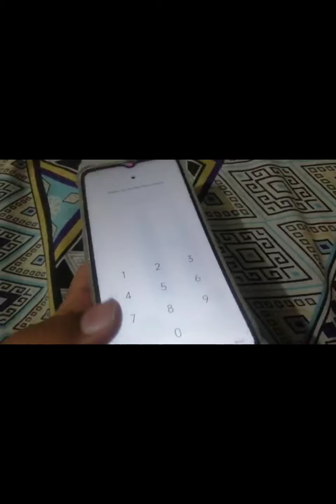I am so houngre | DAILY VLOGE #2